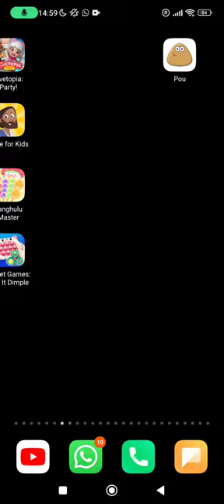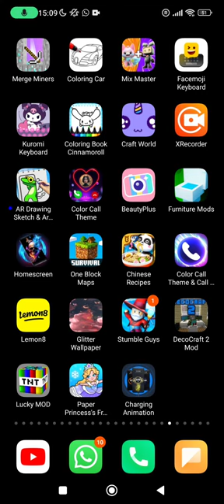8 April 2024